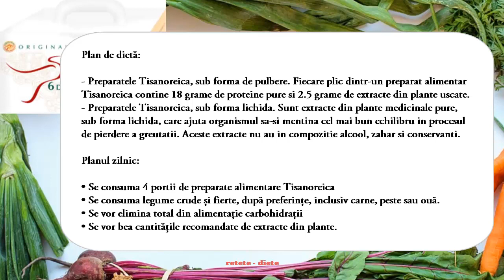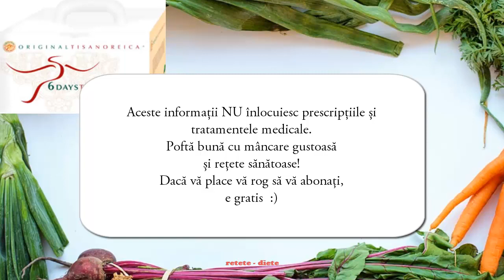Dieta Tisanoreică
Dieta Tisanoreică, dezvoltată de italianul Gianluca Mech, presupune consumul unui mix de plante ce ajută la echilibrarea organismului. Este interzis consumul de carne grasă, zahăr, sucuri acidulate, cafea îndulcită.
Dieta Tisanoreică se ține 3, 6 sau 40 de zile.
Meniul se va pregăti cu ajutorul produselor lui Mech.
Poți slăbi până la 9 kilograme în 40 de zile.
ATENȚIE! Dieta nu este recomandată femeilor însărcinate sau care alăptează, copiilor sau persoanelor care suferă de tulburări alimentare.

Dieta contine:
12 preparate Tisanoreica (pulbere)
6 extracte Tisanoreica nr. 21_ slabire (lichid)
6 extracte Tisanoreica nr. 28_ cu rol de reducere (lichid)

Plan de dietă:
- Preparatele Tisanoreica, sub forma de pulbere. Fiecare plic dintr-un preparat alimentar Tisanoreica contine 18 grame de proteine pure si 2.5 grame de extracte din plante uscate.
- Preparatele Tisanoreica, sub forma lichida. Sunt extracte din plante medicinale pure, sub forma lichida, care ajuta organismul sa-si mentina cel mai bun echilibru in procesul de pierdere a greutatii. Aceste extracte nu au in compozitie alcool, zahar si conservanti.

Planul zilnic:
• Se consumă 4 porții de preparate alimentare Tisanoreica
• Se consumă legume crude și fierte, după preferințe, inclusiv carne, pește sau ouă.
• Se vor elimina total din alimentație carbohidrații
• Se vor bea cantitățile recomandate de extracte din plante.

Sfaturi alimentare pentru dieta de 6 zile:
• În cele 6 zile ale dietei nu trebuie să consumați carbohidrați (din fructe, din paste, din paine, din legume, din cartofi, din alcool, etc).
• Se pot consuma cafea sau ceai neîndulcite sau îndulcite cu îndulcitor Tisano Sweet.
• Carnea se va consuma preparată doar la grătar, fără grăsime.
• Pentru condimentarea salatelor, să nu folosiți decât puțin ulei de măsline extravirgin.
• Beți pe parcursul unei zile extractul recomandat și dimineața, pe lângă cafea, un pahar de apă plată, la temperature camerei.
• Nu consumați nimic dulce, nici măcar fructoză.